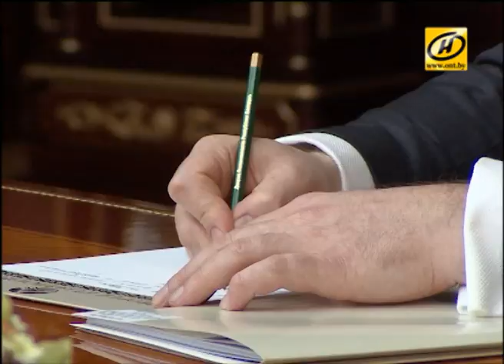Александр Лукашенко поручил повысить эффективность системы торговли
Такую комплексную задачу Александр Лукашенко поставил перед недавно назначенным министром торговли и правительством в целом.